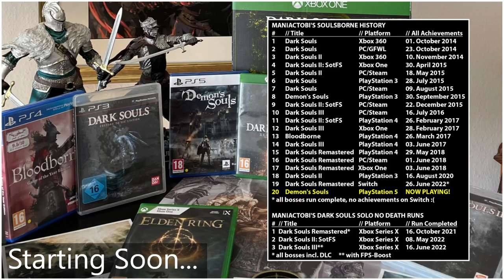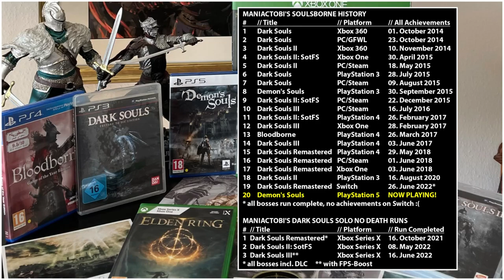Demon's Souls: First PS5 Playthrough Ep. 1 | 100% All Soulsborne Games (20/20)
What a beautiful looking game!